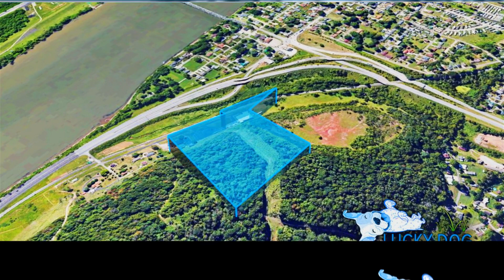CONGRESS RD - BELPRE, OH 45714